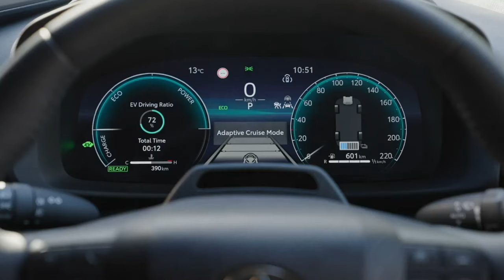Der neue Toyota C HR kommt ab Januar 2024